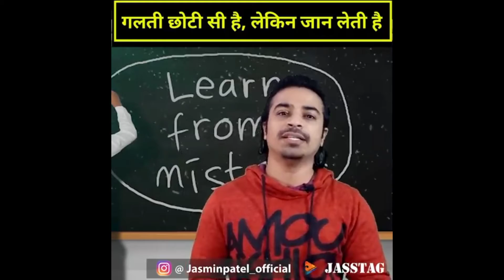😱🤏1 Second की गलती भी जान लेती है, 😭👆| Amazing Fact | Jasmin Patel.